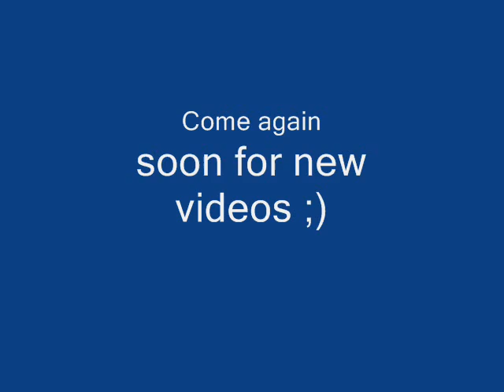Midtown Madness - Police Chase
Video audio has been audio-swapped to:
Eine Kleine Nachtmusik by Mozart.